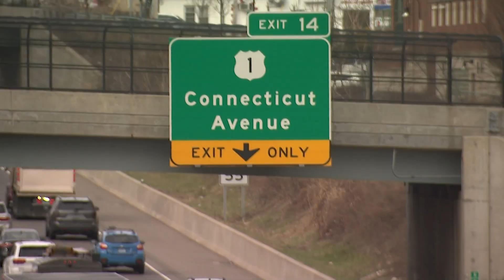Bridgeport family searches for answers after car fatally hits man on I-95 in Norwalk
Leola Crawford, 31, says she was very close to her brother, 29-year-old Leron Crawford-Oliver, who police say was hit by one car in the middle of I-95, then repeatedly struck by other vehicles after he was killed.